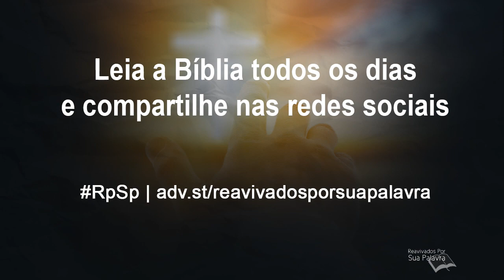Isaías 13 - Reavivados por Sua Palavra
Este capítulo é uma profecia contra Babilônia, que não havia cumprido os planos de Deus. E porque Babilônia não havia cumprido os planos de Deus, então Babilônia receberia um duro juízo, mediante os Medos. E isso aconteceu. Confie: Se Deus disse, vai acontecer!